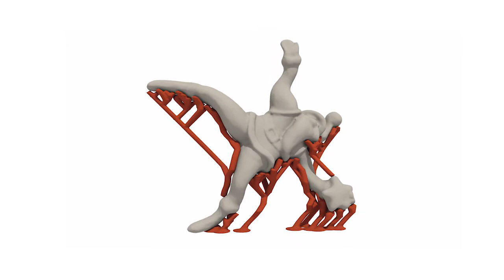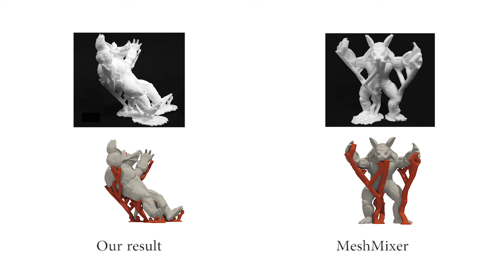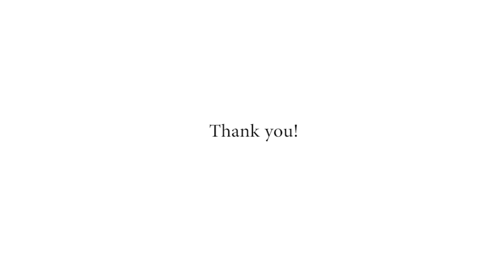Perceptual Models of Preference in 3D Printing Direction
This paper introduces a perceptual model for determining 3D printing orientations. Additive manufacturing methods involving low cost 3D printers often require robust branching support structures to prevent material collapse at overhangs. Although the designed shape can successfully be made by adding supports, residual material remains at the contact points after the supports have been removed, resulting in unsightly surface artifacts. Moreover, fine surface details on the fabricated model can easily be damaged while removing supports. To prevent the visual impact of these artifacts, we present a method to find printing directions that avoid placing supports in perceptually significant regions. Our model for preference in 3D printing direction is formulated as a combination of metrics including area of support, visual saliency, preferred viewpoint and smoothness preservation We develop a training-and-learning methodology to obtain a closed-form solution for our perceptual model and perform a large-scale study. We demonstrate the performance of this perceptual model on both natural and man-made objects.